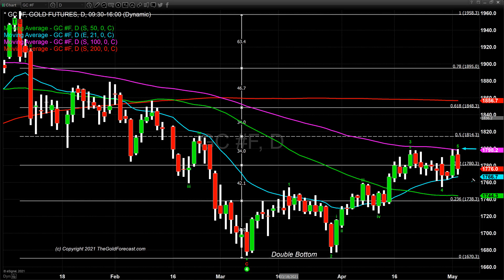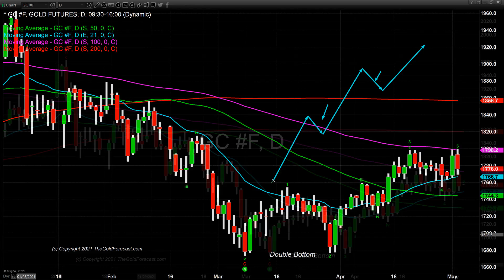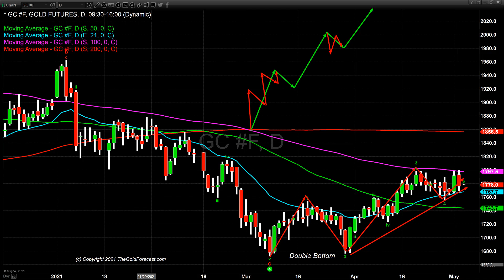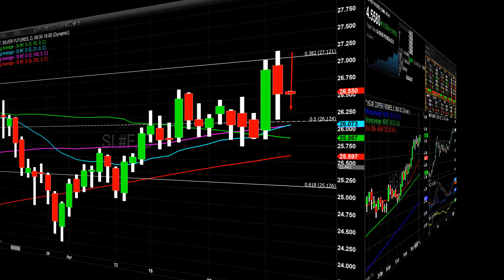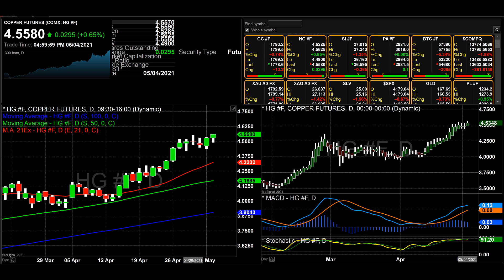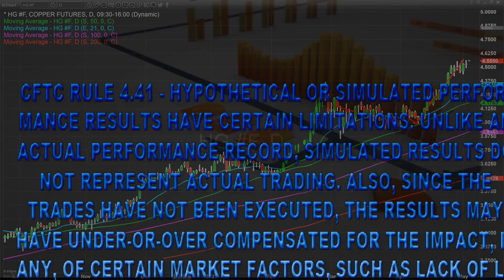Yesterday’s advance in metals met strong resistance today - 05/04/2021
Yesterday both gold and silver moved to higher pricing. In the case of silver, the most active June 2021 contract gained in excess of 4% and moved back over $27 per ounce. Gold gained a respectable 1.34%, and after trading to a high just $2 below major resistance at $1800, closing at approximately $1792 per ounce.